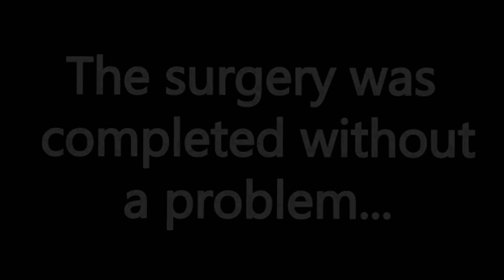Born With Ears For Eyes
-We go inside the life of a poor boy born with ears for eyes.

For more videos like these, go to my channel!